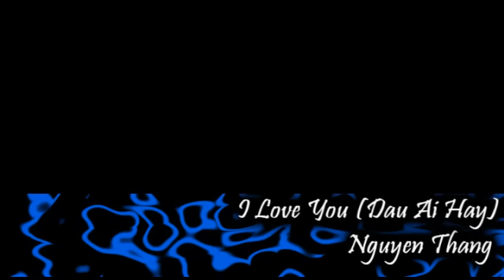I Love You (Dau Ai Hay) - Nguyen Thang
NT - I love you (Dau ai hay) (HQ).

Dynamics sounds in 480p